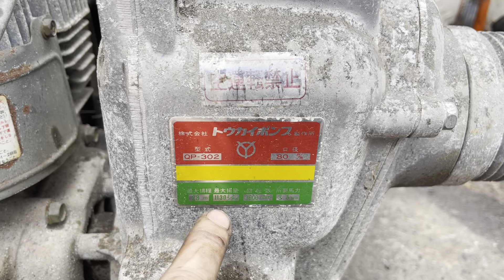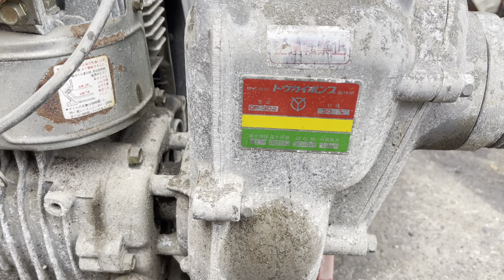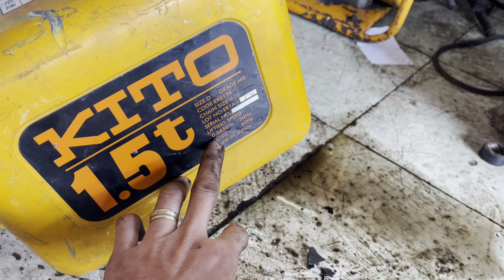Ít Hàng Nhật Bãi Mới Về Ngày Gần Tết LH 0908875468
Hàng Nhật bãi mới về
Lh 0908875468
467, Đường DT 743B, Khu phố Đông Tân, P. Tân Đông Hiệp, Thị xã Dĩ An, Tỉnh Bình Dương